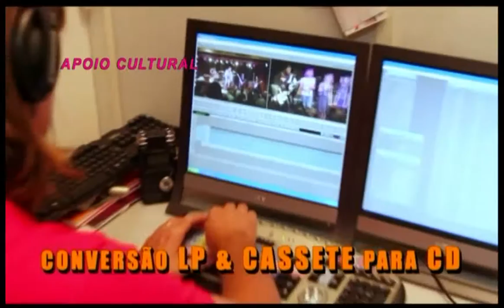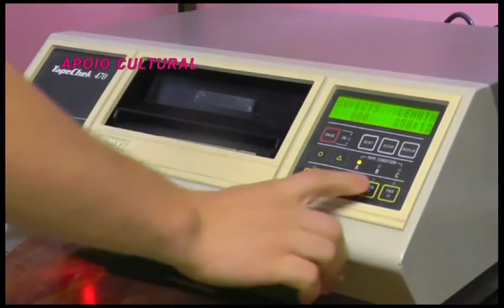Parada Gay 2016 no Gente Carioca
Fernando Reski e equipe "Gente Carioca" a bordo do primeiro carro (eram 8) da 21º Parada do Orgulho LGBT.
Gente Carioca é o programa mais carioca da TV brasileira e trás para seus telespectadores o melhor do Rio sob todos os aspectos.

Apresentação de Cida Moraes e Feranndo Reski com direção de Daniel Chinicz e realização da Supervideo Produtora.